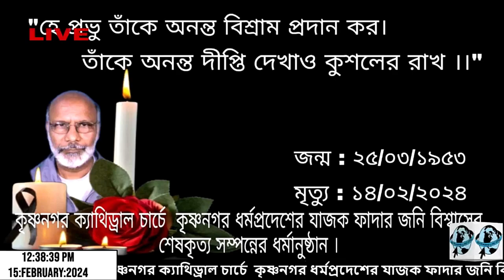"হে প্রভু তাকে অনন্ত বিশ্রাম প্রদান কর। তাকে অনন্ত দীপ্তি দেখাও কুশলের রাখ আমেন।।"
কৃষ্ণনগর ক্যাথিড্রাল চার্চে  কৃষ্ণনগর ধর্মপ্রদেশের যাজক ফাদার জনি বিশ্বাসের  শেষকৃত্য । "হে প্রভু তাকে অনন্ত বিশ্রাম প্রদান কর। তাকে অনন্ত দীপ্তি দেখাও কুশলের রাখ আমেন।।"